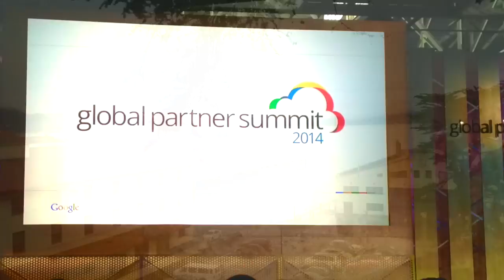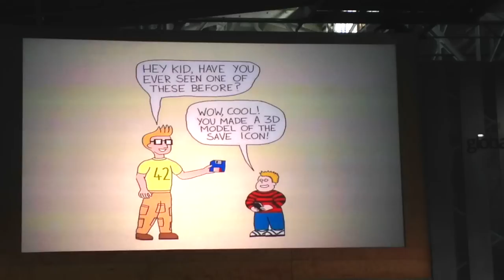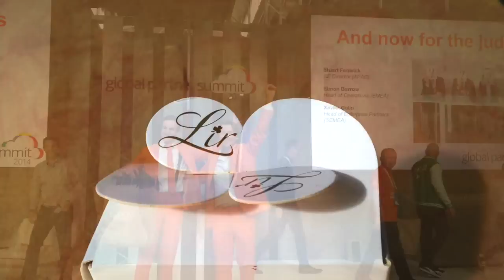Google Global Partner Summit 2014